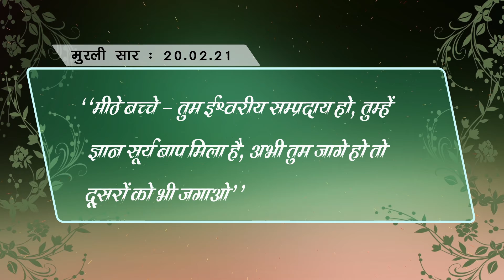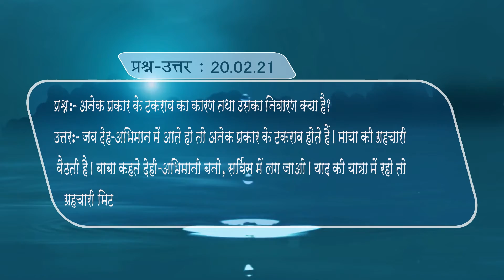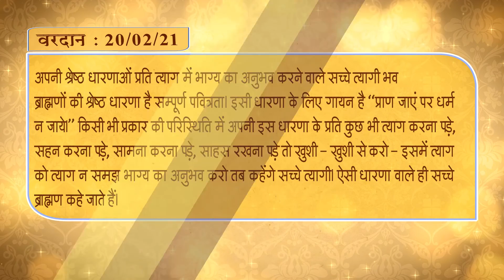dailygyanmurli ​ |gagermesagar​ |20-02-2021 |gujaratigodlywood​ |Hindi